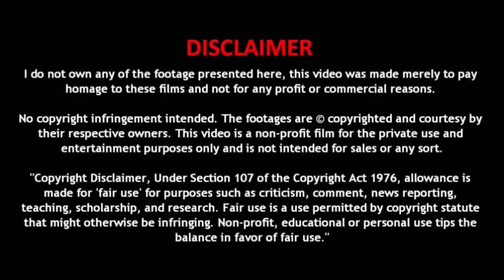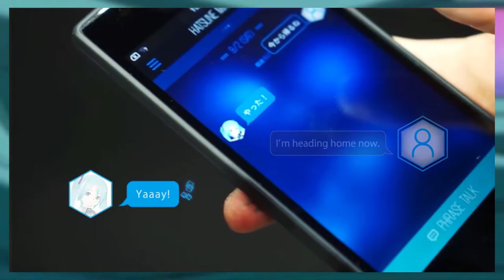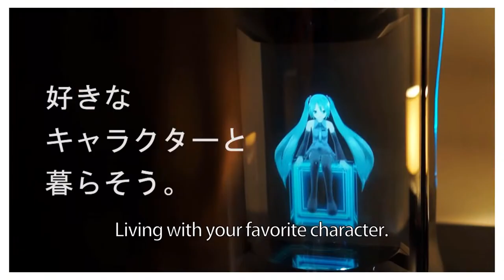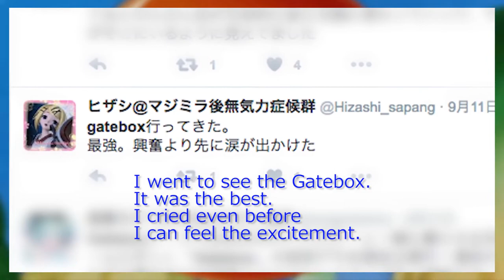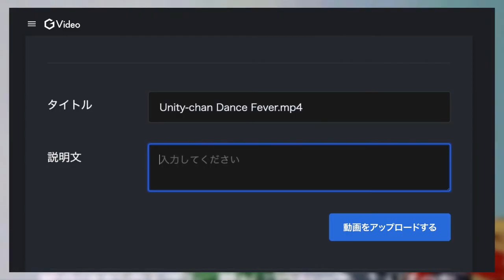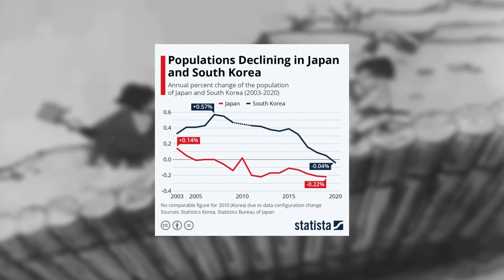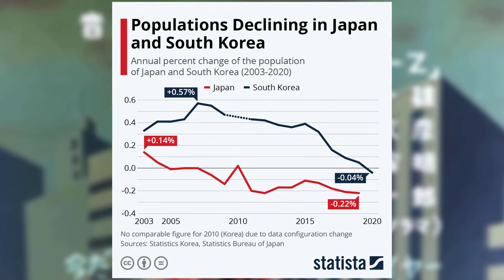Gatebox - Azuma Hikari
Azuma Hikari is the name of the character who lives inside the Gatebox enclosure. It's larger than you expect, there are speakers, microphones, and a camera, plus a fantastic projection system which visualizes Azuma Hikari inside.